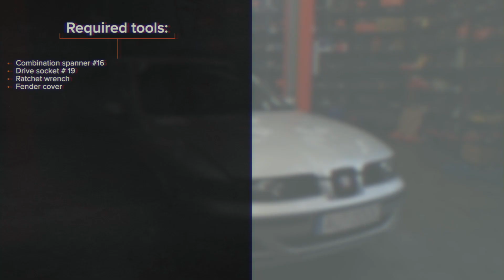Como substituir correia trapezoidal estriada no SEAT LEON 1M1 [TUTORIAL DA AUTODOC]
Como substituir correia trapezoidal estriada no SEAT LEON 1 (1M1) 1.8 Hatchback 1999–2006 [TUTORIAL DA AUTODOC]

Correia trapezoidal estriada nos automóveis SEAT Toledo II Limousine (1M2) (Baujahr 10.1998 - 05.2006) / SKODA Octavia I Schrägheck (1U2) (Baujahr 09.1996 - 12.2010) / VW Polo IV Schrägheck (9N) (Baujahr 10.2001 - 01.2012) deve ser substituído, como regra, de acordo com o seu e o mesmo procedimento. No entanto, podem existir pequenas diferenças devido a características específicas do design do veículo.

⚡ Todos os tutoriais em vídeo e em PDF sobre a substituição de peças no SEAT LEON (1M1): descarrega e vê no AUTODOC CLUB

0:00 — SEAT LEON 1M1 – correia trapezoidal estriada: tutorial de substituição passo a passo
0:21 — Puxe para o lado a polia do tensor da correia trapezoidal estriada.
0:33 — Remova a correia trapezoidal estriada.
0:44 — Instale a correia trapezoidal estriada.
1:08 — Rode a cambota várias vezes para verificar se a nova correia poly-V está a funcionar corretamente.
1:24 — Ligue o motor por alguns minutos.